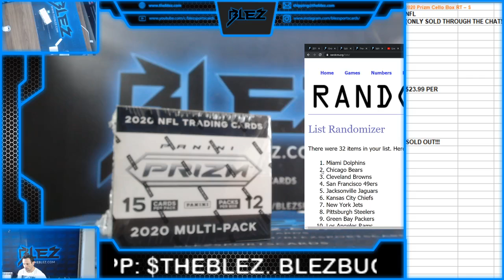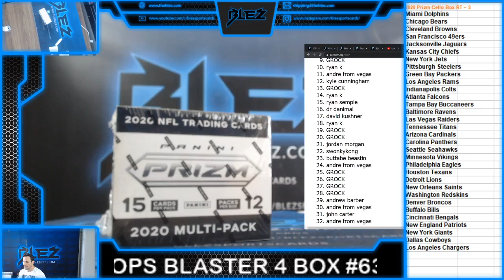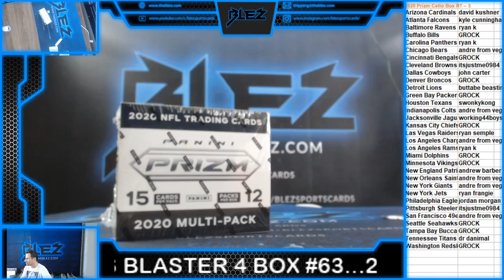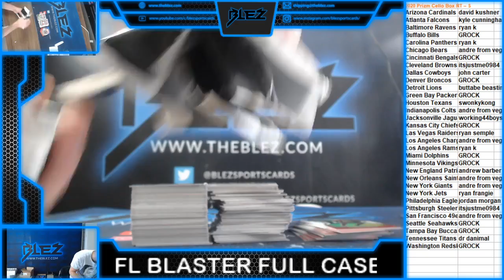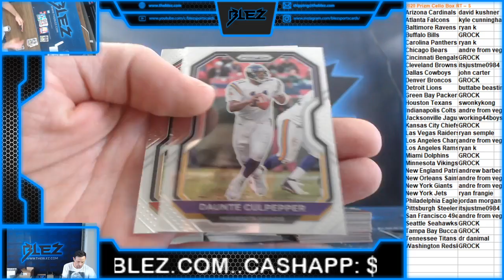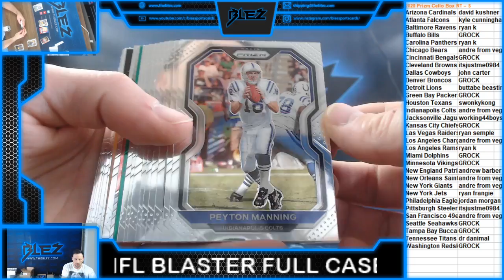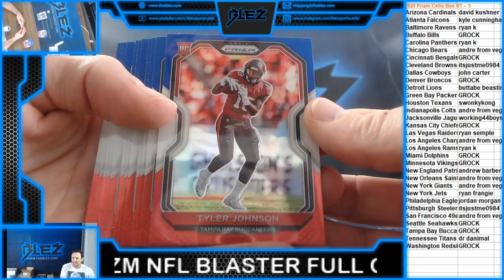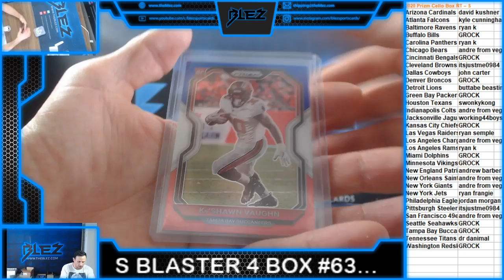2020 Prizm NFL Cello Random Team S